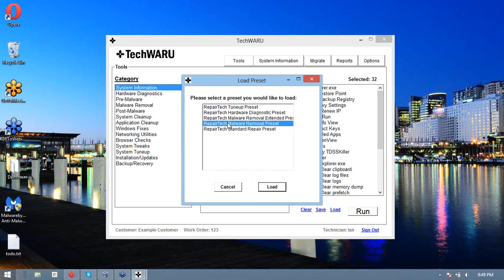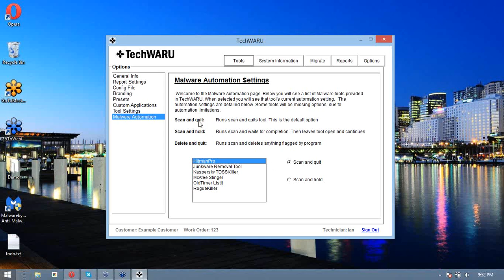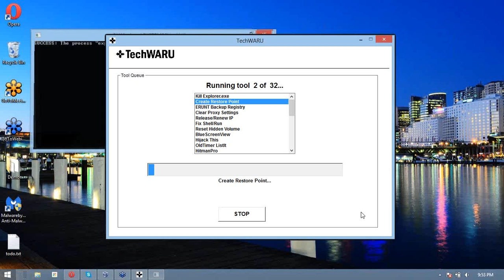TechWARU - Malware Removal with TechWARU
In this video we'll show you how easy it is to remove malware with TechWARU using the Default Malware Removal Preset.